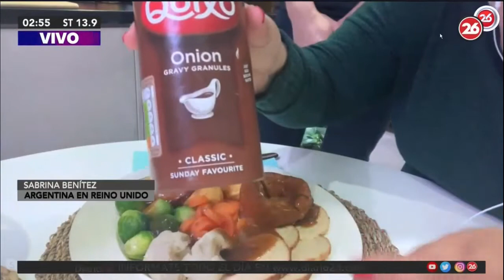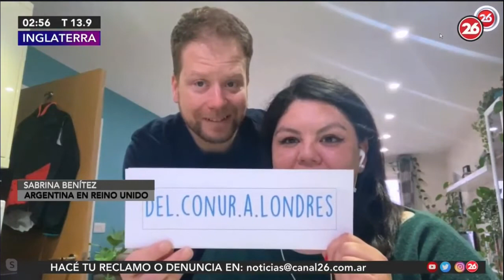Nos clavamos un asado Inglés , con Sabrina!